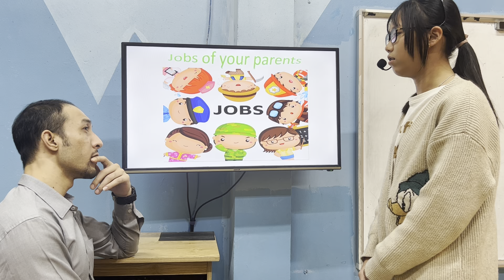KIM NGÂN - ALICE - KET A2 - ALIBABASCHOOL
Chúc mừng Alice đã hoàn thành rất tốt bài thi nói.
Con trả lời bài trôi chảy và đưa ra lí do giải thích cho câu trả lời.
Về từ vựng: Con sử dụng tốt từ vựng các chủ đề gia đình, nghề nghiệp, chuyến đi, sự kiện lịch sử
Về Ngữ pháp và cấu trúc câu: con vận dụng tốt các thì hiện tại đơn, hiện tại tiếp diễn và quá khứ khi nói.
Về Phát âm: Con phát âm và bật được âm đuôi các từ rất tốt. Tuy nhiên, con chú ý phát âm từ occasion nhé!
Con hãy tiếp tục phát huy hơn nữa nhé!